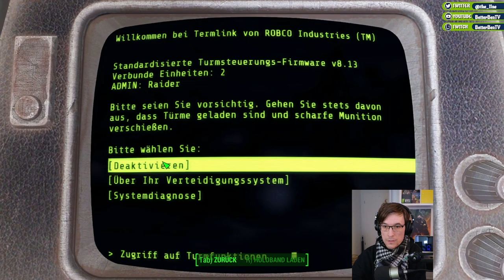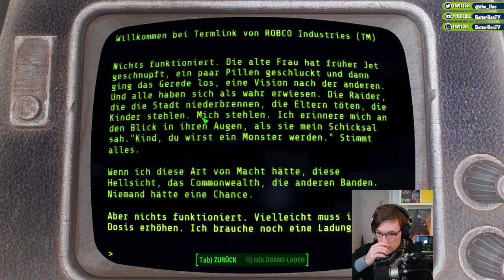😱Unerwartet - Fallout 4 Folge 04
Heute gehen wir die Raider-Hochburg auslöschen und ich dachte dann haben wir das heftigste geschafft. Doch dann bin ich irgendwie in einem Raider mit einem Fat Man mitten in der Stadt begegnet. Der hat mich eiskalt erwischt und meinen Ehrgeiz gekitzelt.